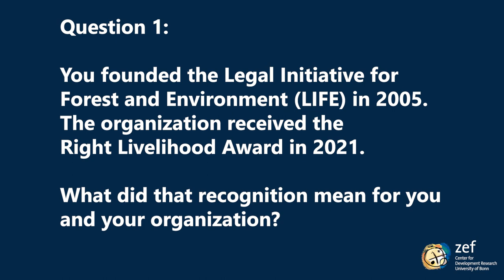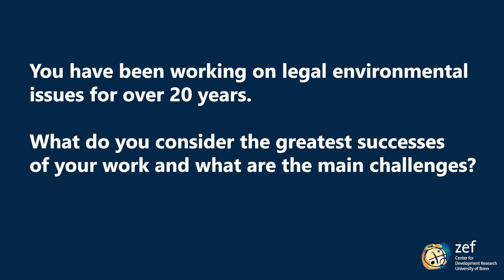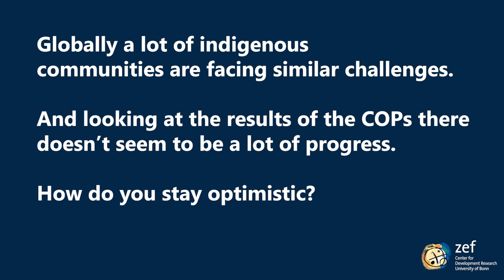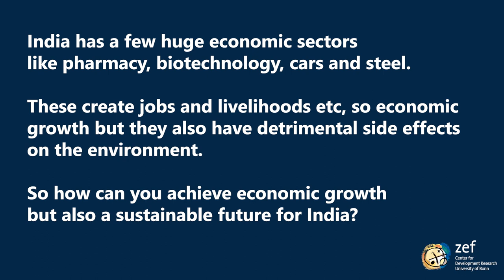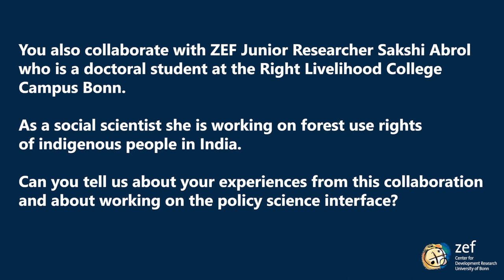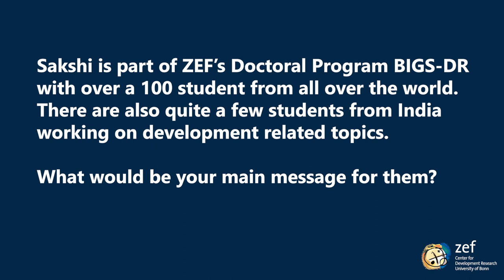Interview with Ritwick Dutta of the Legal Initiative for Forest and Environment (LIFE)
Ritwick Dutta, founder and director of the Legal Initiative for Forest and Environment (LIFE), talks about his work on legal environmental issues, the Right Livelihood Award for LIFE, his collaboration with ZEF Junior Researcher Sakshi Abrol and more.

Ritwick Dutta is the founder and director of the Legal Initiative for Forest and Environment (LIFE) headquartered in New Delhi, India. LIFE is a civil society organisation working with communities through grassroots approaches, it assists and empowers marginalized and vulnerable populations to have a voice in environmentally related decision-making processes. Mr. Dutta graduated in Sociology and Law from the University of Delhi and has been involved in environmental litigation for the last 20 years. He is presently involved in litigation before the National Green Tribunal, Principle Bench as well as regional benches. He is an Ashoka Fellow. LIFE, the organization he co-founded in 2005 and has been the director of since, received the Right Livelihood Award, (“Alternative Nobel Prize”), in 2021.

He took part in the workshop "Sustainable Use and Conservation
of Natural Resources" by the Right Livelihood College (RLC) Campus Bonn at ZEF in December 2023.